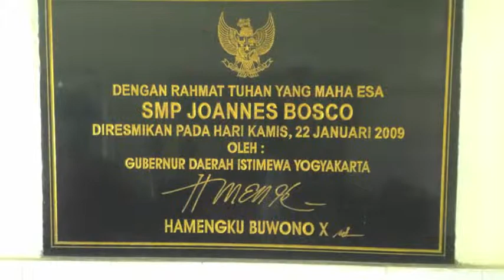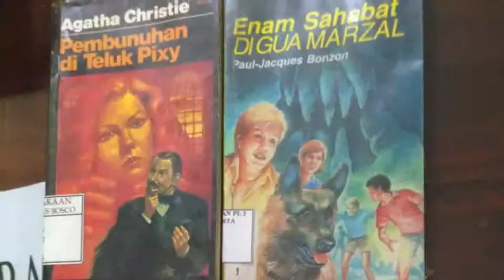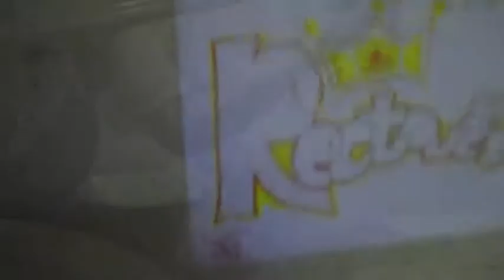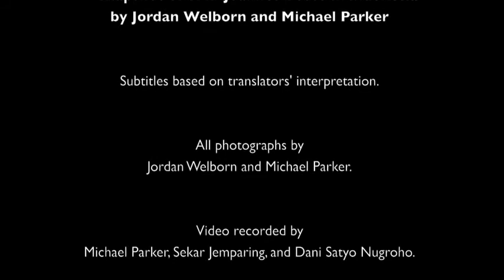IndonesiaSnapshot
A snapshot of Libraries and Literacy at SMP Joannes Bosco School in Yogyakarta, Indonesia.